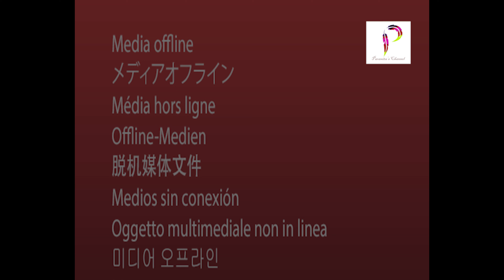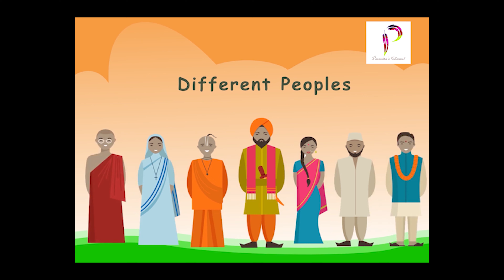I LOVE MY INDIA ... Happy Independence Day 2021